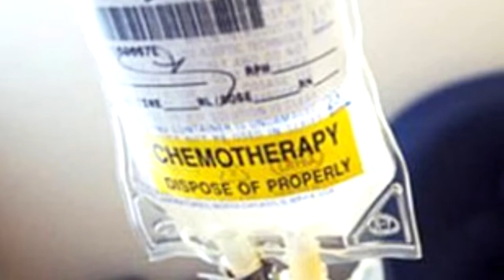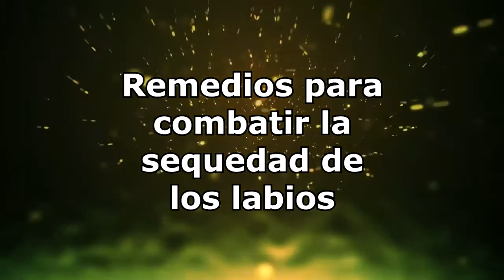Labios rojos, secos, agrietados, cómo prevenirlo. Remedios labios cortados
Los labios nos dan mucha información sobre nuestro estado físico, pues, aparte de que haga mucho frío y viento, si los labios se os cortan día sí día también, esto puede ser un síntoma de una enfermedad o que os faltan vitaminas.

Hoy quiero contaros cómo prevenir los labios cortados y qué remedios podéis usar cuando, ya ha sucedido lo inevitable, y los tenéis fatal, todos agrietados y secos.

Informaión legal.

Vídeo de grabacion propia